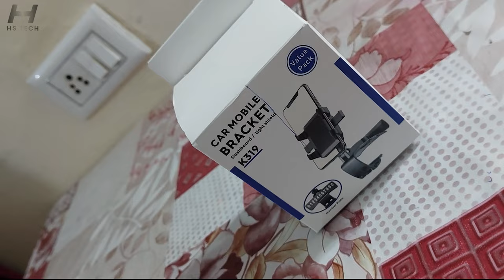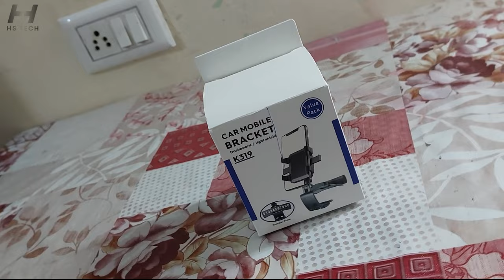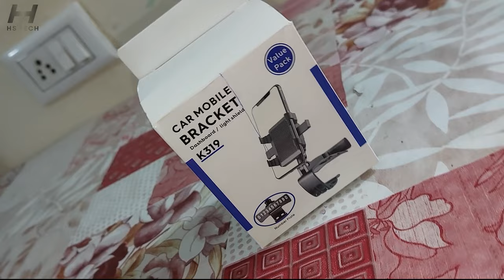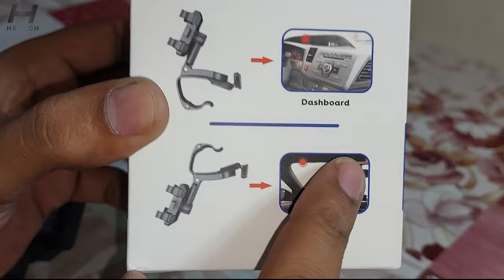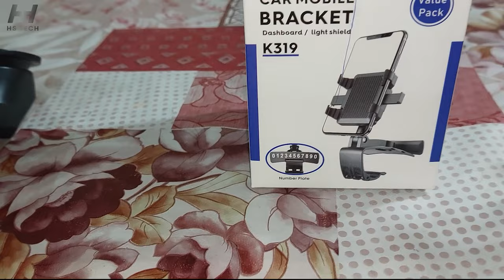360-Degree Rotation Car Phone Holder With Dashboard Clip Multifunction Universal Dashboard Car HOLD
Same as the car roof mount, this front seat product is perfect for drivers who want to use their phones without getting distracted from the road. The Car Dashboard 360° Phone Holder'scan be rotated in any direction and attaches securely to your visor. Anti-slip mat resists slipping or sliding no matter how fast your car is driving.

Sun Visor Mirror With Parking Card will allow you to safely oversee your vehicle's surroundings at any angle, free from concerns of dropped phones or wires when driving solo.

Why This Device?

Telescopic Arm
One-Click Release
360° Rotating
Anti-Slip Mat
Widely Applicable
Navigate With One Hand